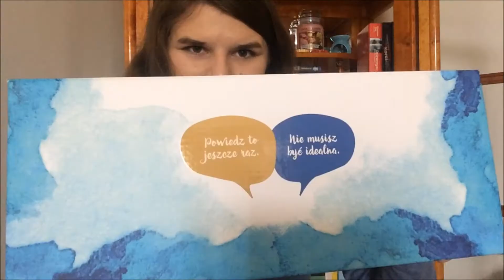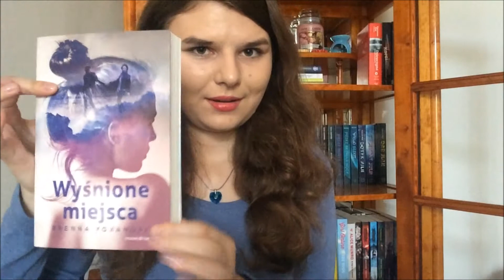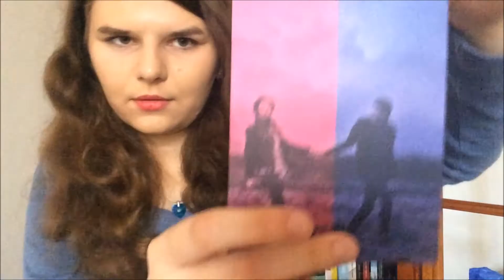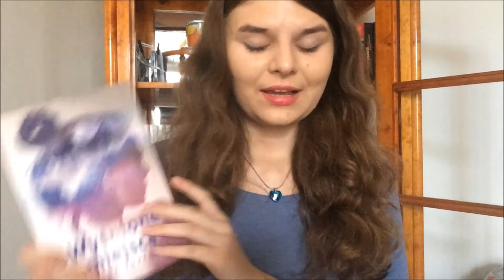Openbox : Moondrive box #3 - BOX WYŚNIONY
SNUPPS : koralintens
SNAP : koralintensyt